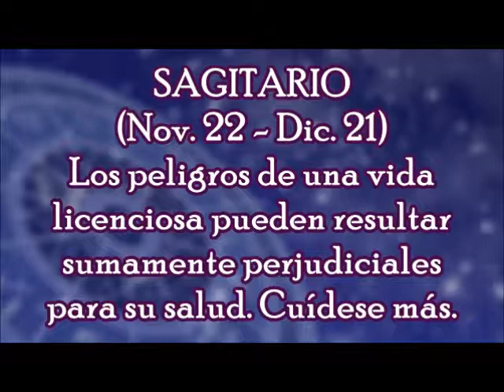Horóscopo del Día: Sagitario / Domingo, 07 de Enero 2018